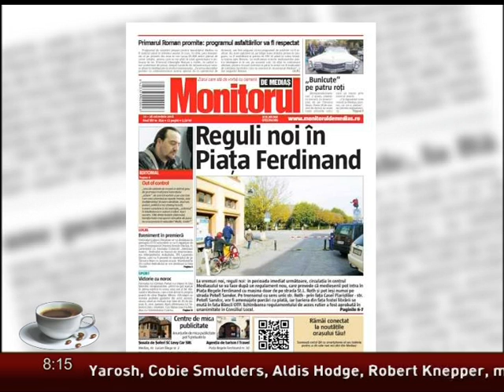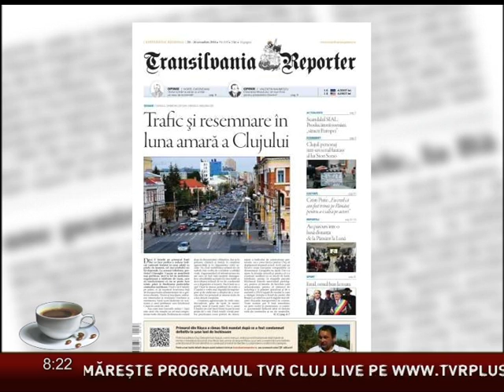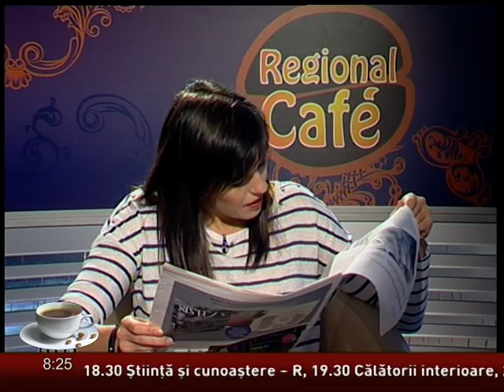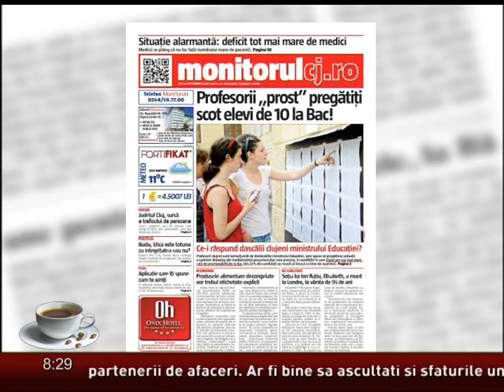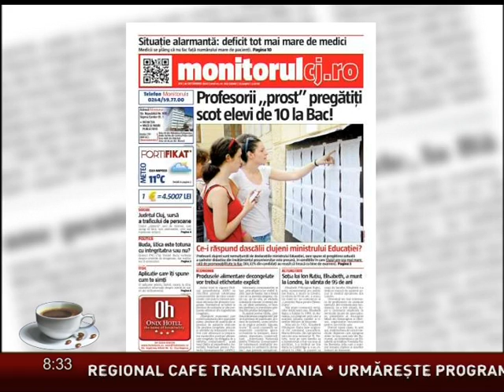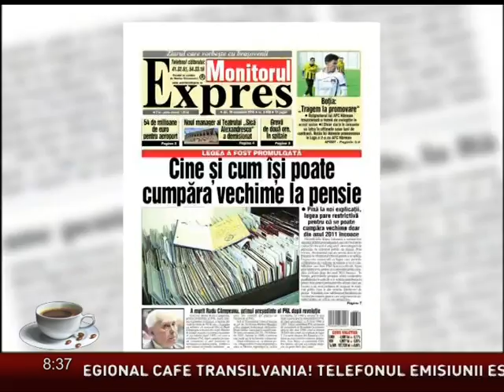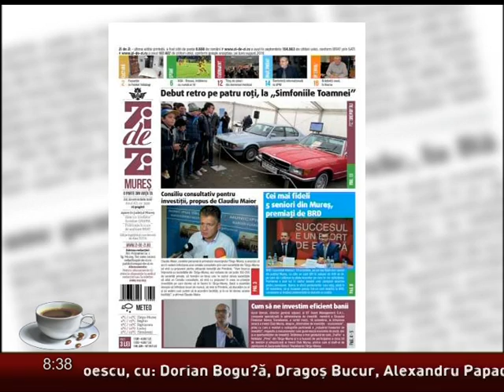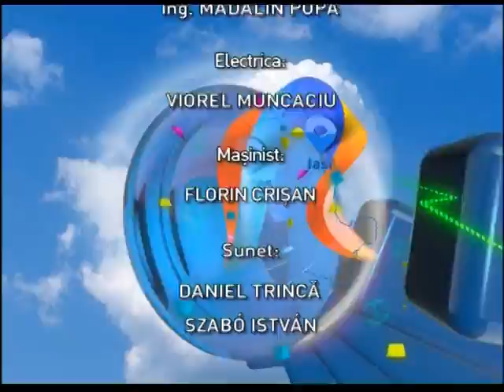Regional Cafe din 20 octombrie 2016